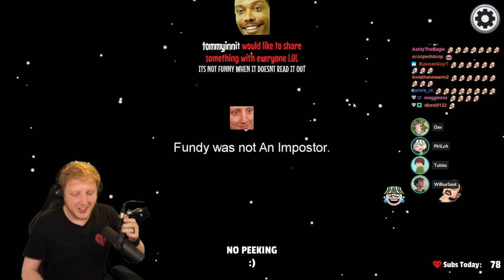I deserved this...